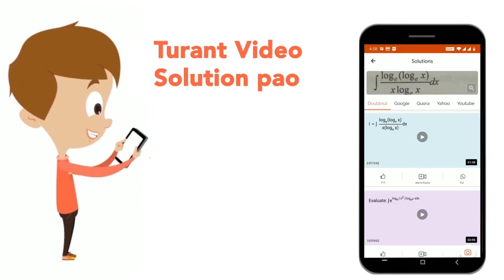A nucleus X of mass M. initially at rest undergoes alpha decay according to the equation _(Z)^(A...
A nucleus X of mass M. initially at rest undergoes alpha decay according to the equation _(Z)^(A)Xrarr._(Z-2)^(A-4)Y+._(2)^(4)He The alpha particle emitted in the above process is found to move in a circular track of radius r in a uniform magnetic field B. Then (mass and charge of alpha particle are m and q respectively)
Class: 12
Subject: PHYSICS
Chapter: MODERN PHYSICS
Board:IIT JEE

👉 Have Any Query? Ask Us.